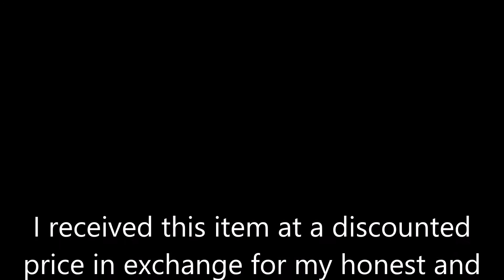Caperci Large Oval Hoop Earrings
These earrings are beautiful. Unfortunately they are better suited for someone looking to begin gauging their ear lobes. I was very excited when they arrived because they are just as beautiful as the pictures, but when I went to try them on I couldn’t even get them through my piercing hole. I’ve had earrings for 25 years and the posts on these are way too thick, thicker than I’ve ever seen. See pics for a side by side of these vs a normal sized post. I eventually did get one side in after a lot of struggle and pain. It left my ear red and irritate and stretched my piercing hole. If the post was actually the proper thickness this would have been a four star review. The stones were gorgeous, the earring itself was a great (albeit slightly heavy) size. I was not fond of the way the earring is attached though. The post goes in through the back instead of the front of the ear and then clicks into place via a hole in the front (no post back). It was a bit awkward to insert (besides the thickness factor). Regardless, it’s something I could have easily dealt with and gotten used to had I been able to actually wear it. I truly hope for a design upgrade to correct these issues because I would otherwise love it. Look-wise it’s exactly what I was hoping for and more.
I received this item at a discounted price in exchange for my honest and unbiased opinion. I am in no way connected to the seller nor am I required to leave a favorable review.  If over time, with use, my opinion of this product changes- I will update the review.